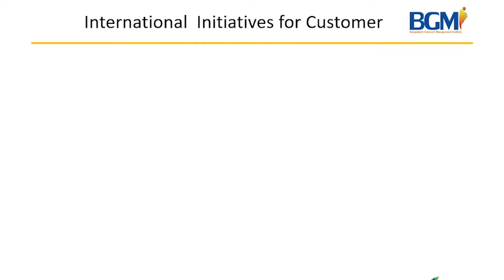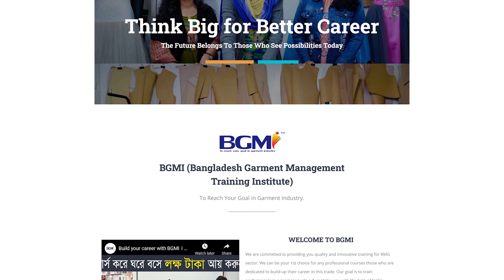GOTS & OCS | HR, Admin & Social Compliance Course | HR, Admin & Social Compliance Training | BGMI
পেশা হিসাবে বেছে নিতে পারেন এইচ আর, এডমিন & সোশ্যাল কমপ্লায়েন্সকে- এটি নির্ভর করবে আপনার নিজস্ব দক্ষতা এবং ব্যক্তিত্তের উপর। আপনি যদি ডেস্ক ওয়ার্ক এ কমফোর্টেবল হন, তাহলে এইচআর, এডমিন ভালো। এই পেশায় যারা নিযুক্ত হোন বা হতে চান, তাদের শিক্ষাগত যোগ্যতার পাশাপাশি নেতৃত্বগুণ, ধৈর্য্য, সদালাপ, সমস্যা সমাধানে পারদর্শিতা এবং দেশের শ্রম আইন সম্পর্কে ধারণাকে সর্বোচ্চ গুরুত্ব দেওয়া হয়।

মানবসম্পদ বিভাগ যেকোনো প্রতিষ্ঠানের জন্য সবচাইতে গুরুত্বপূর্ণ। মালিকপক্ষ এই বিভাগটির মাধ্যমে নিজস্ব তথ্য কর্মীদের প্রেরণ ও প্রাতিষ্ঠানিক তথ্য গ্রহণ করে থাকেন। যদিও মানবসম্পদ বিভাগ কর্মী নির্বাচন, সাক্ষাৎকার গ্রহণ, প্রতিষ্ঠানের সুযোগ সুবিধার ব্যাখ্যাদান, কর্মীদের সাথে সম্পর্ক বজায় রাখার মাধ্যমে উৎপাদন বৃদ্ধির জন্য বেশি পরিচিত। বর্তমানে আমাদের দেশের প্রায় প্রতিটি প্রতিষ্ঠানে মানবসম্পদ বিভাগ চালু করা হচ্ছে এবং সেই সাথে বাড়ছে গার্মেন্টস ও টেক্সটাইল সেক্টরে এই বিভাগটির জন্য দক্ষ কর্মীর চাহিদা।

𝐁𝐆𝐌𝐈 শুধু প্রশিক্ষণই নয় শিক্ষার্থীকে এমনভাবে গড়ে তোলে যেন বাস্তব ক্ষেত্রে তাদের জড়তা কাটিয়ে দ্রুত আত্মপ্রকাশ করতে পারে। ✅মার্চেন্ডাইজিং ✅ফ্যাশন ডিজাইন ✅এইচ আর, এডমিন & কমপ্লায়েন্স ✅CAD/ প্যাটার্ন & মার্কার মেকিং  ✅এপারেল ফিট টেকনোলজি  ✅CLO - 3D ভার্চুয়াল স্যাম্পল মেকিং ✅IE- Planning, Lean Management & GSD এবং ✅GPQ / QC-কোয়ালিটি কন্ট্রোল কোর্সে ভর্তি চলছে।

1.

2.

3.

4.